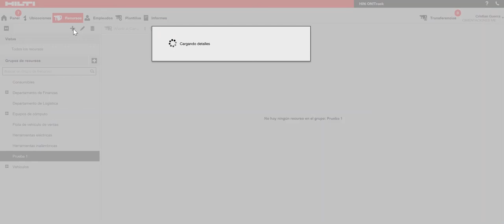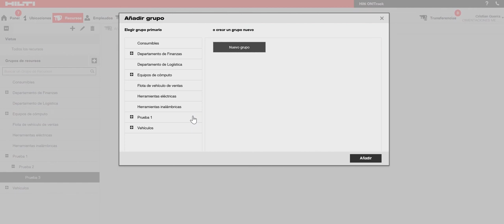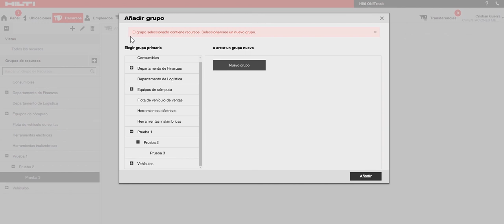ON!Track / 8 Módulo Recursos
En caso de dudas o comentarios, por favor comuníquese a través de cualquiera de los siguientes canales:

Números de atención al cliente por país:

México: 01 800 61 HILTI (44584)
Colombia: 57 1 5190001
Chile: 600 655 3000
Argentina: 0800 44 HILTI (44584)
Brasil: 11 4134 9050